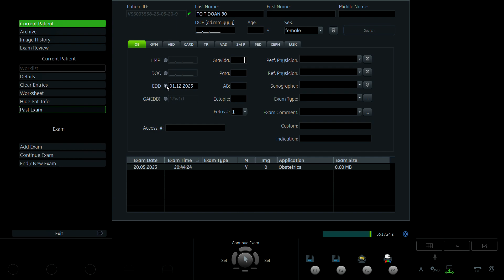Tô Thị Doan 1990